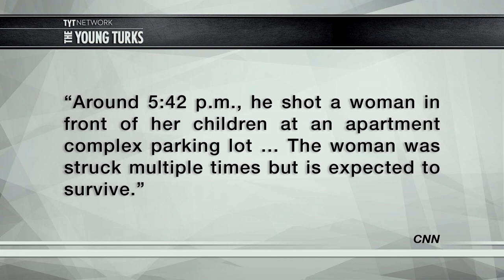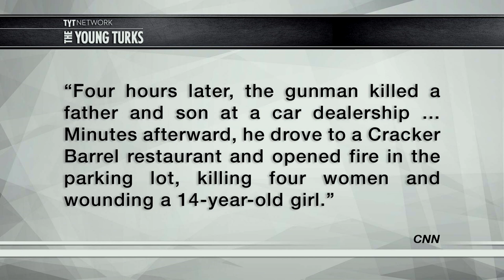Uber Driver Goes On Shooting Spree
An Uber driver in Kalamazoo Michigan has been arrested after shooting and killing six people. No explanation for the shooting has been given. Cenk Uygur, Ben Mankiewicz, and Hannah Cranston hosts of The Young Turks discuss.

Why do you think this man went on a shooting spree?

“The Uber driver authorities say fatally shot six people during a series of seemingly random attacks over the weekend was charged with murder Monday as questions swirled around the bloody rampage.

Jason Brian Dalton made “incriminating statements” after his arrest, but did not directly confess to the shootings, Kalamazoo Public Safety Chief Jeff Hadley said Monday.

Investigators continue to look for a motive in the shooting, but so far detectives have not found any explanation, Hadley said.”